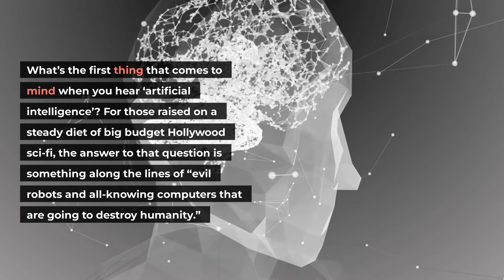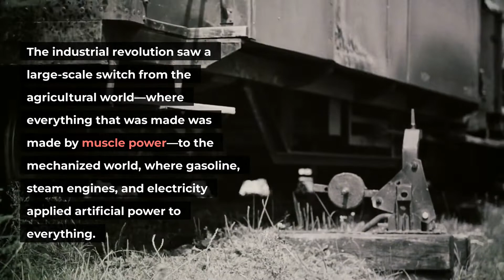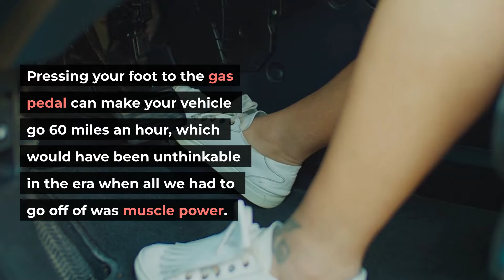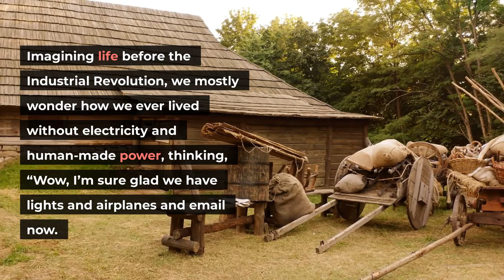How AI is Like Electricity (And Why That Matters)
In this video, we're going to explore how AI is like electricity.
Just as electricity transformed the world a hundred years ago, AI is poised to do the same in the next decade.
But there's a lot of confusion around AI.
Is it evil? How will it change our lives?
In this video, we're going to explore how AI is like electricity and why that matters.